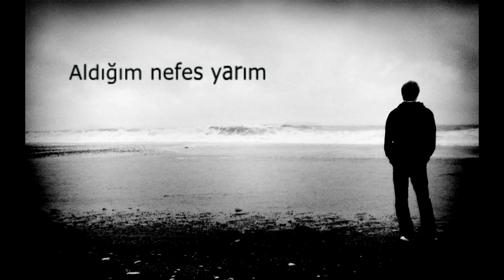Okan Bal - Unutma Bari Beni(Oğuzhan Koç) - Şiir Cover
Bu muhteşem şarkının şiir cover'ı.